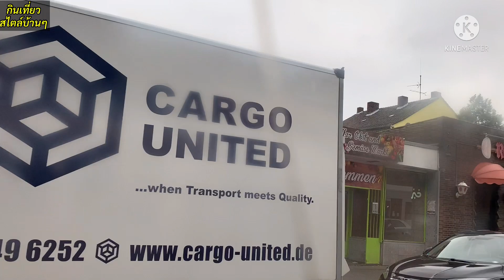ชีวิตกับการเดินทาง ep1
คลิปนี้จะพาเพื่อนๆเดินทางด้วยรถไฟ ออกนอกตัวเมือง ชมบรรยากาศข้างทาง ซึ่งคนที่นี่จะเรียก straße- Bahn คือ รถราง หรือ Trambahn  และ U-Bahn คือ รถไฟใต้ดิน ซึ่งสามารถ วิ่งได้ทั้งบนดินและใต้ดิน  รถ บัส Bus  และอีกประเภทเรียก S-Bahn ซึ่งเป็นระบบขนส่งสาธารณะที่วิ่งในเขตเมือง และค่อนข้างตรงเวลา และสะดวกสะบาย จึงไม่เเปลกที่ คนเยอรมันจะนิยมใช้บริการขนส่งสาธารณะ และส่งผลให้ระบบขนส่งสาธารรณะ ของเยอรมนีประสบความสำเร็จเป็นอย่างมาก